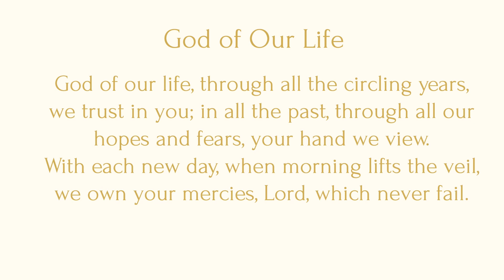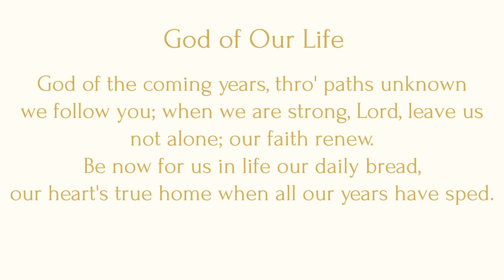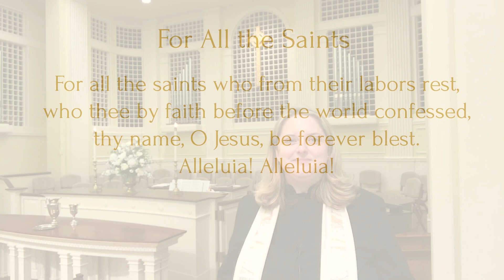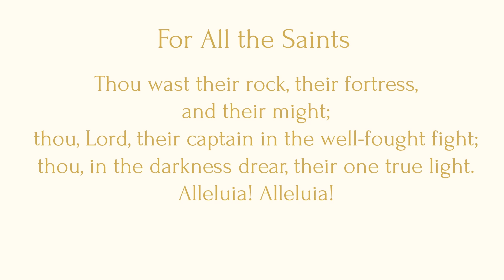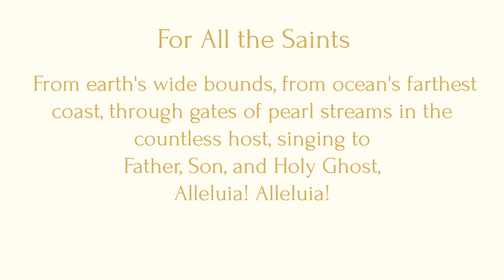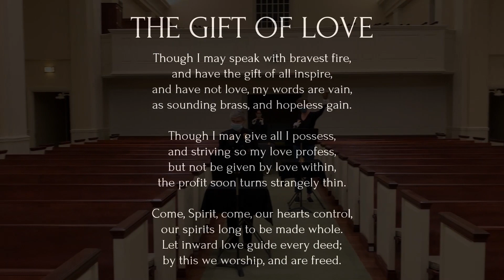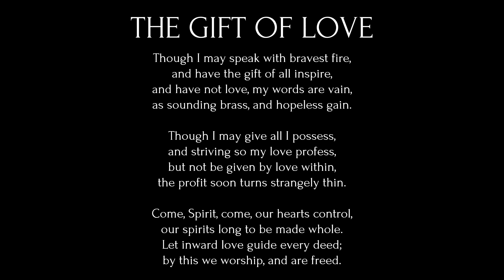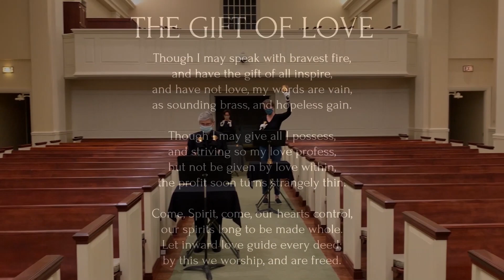All Saints' Sunday - Highland Presbyterian Church, November 1, 2020